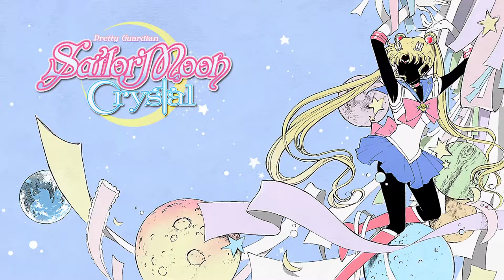Sailor Moon Crystal Eyecatch VIZ Media Blu-Ray English Dub